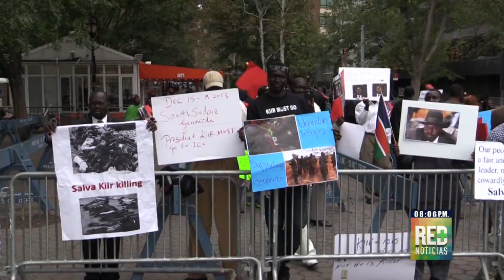Cobertura Juan Manuel Santos en Naciones Unidas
El presidente de Colombia Juan Manuel Santos participa en la Asamblea General de Naciones Unidas y Latino Multimedia reporta para Red Más Noticias en Colombia.